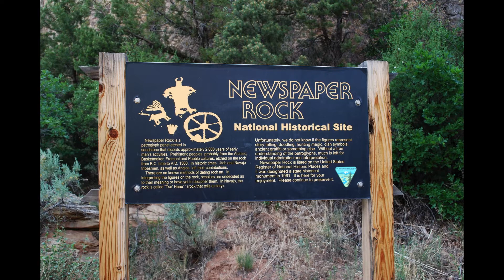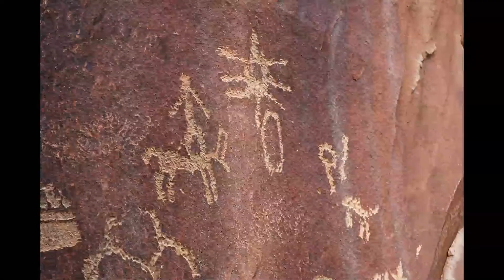MV II Petroglyphs 2009